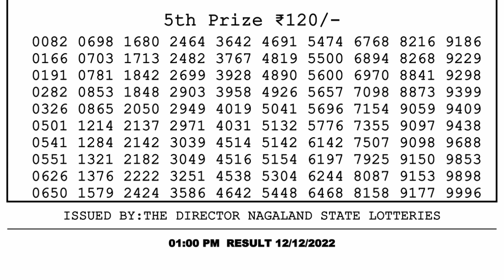🔴 Lottery Sambad Live 01:00pm 12/12/2022 Morning Nagaland State Dear Lottery Result Pdf Download